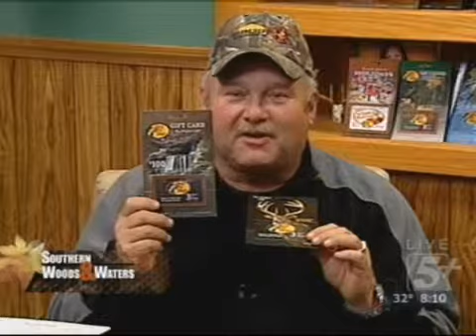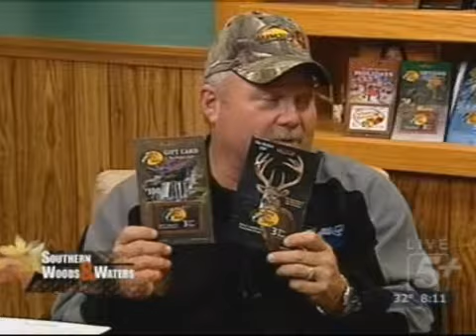Southern Woods & Waters: Bass Pro Shops Christmas Gift Ideas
Hugh McNaughten talks about some stocking stuffers and gift ideas for Christmas.